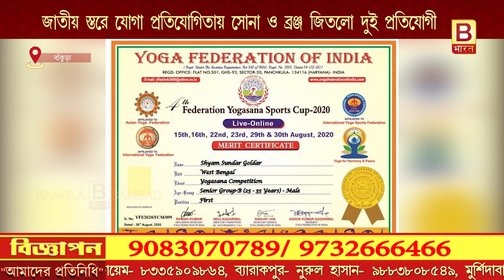জাতীয় স্তরে যোগা প্রতিযোগিতায় সোনা জিতে সোনামুখীর নাম উজ্জ্বল করলেন সিভিক ভলেন্টিয়ার#banglabharat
জাতীয় স্তরে যোগা প্রতিযোগিতায় সোনা জিতে সোনামুখীর নাম উজ্জ্বল করলেন সিভিক ভলেন্টিয়ার